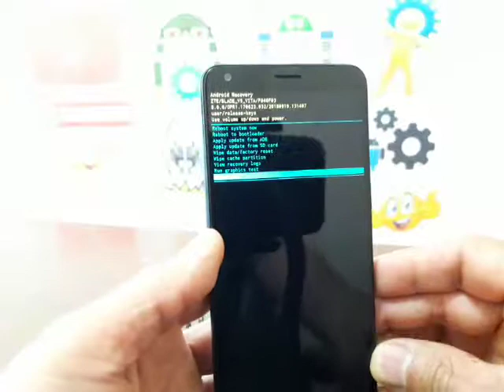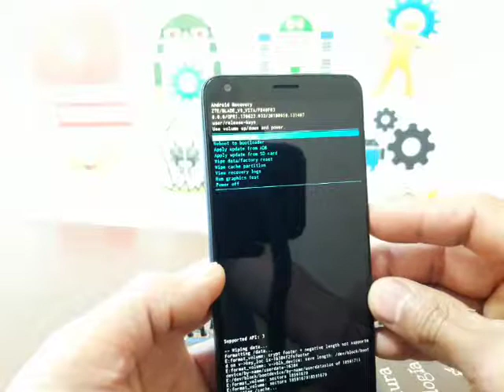hard reset zte blade v9 vita / Quita patron o pin de bloqueo y restaurar tu celular